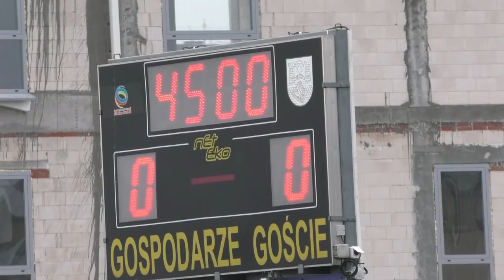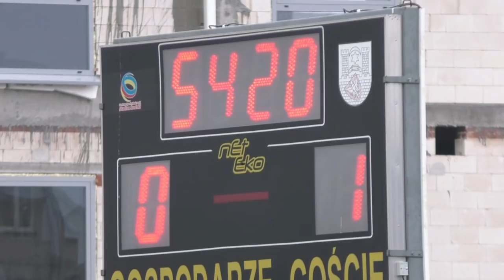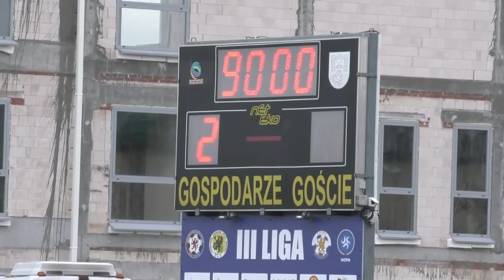Kulisy meczu z Sokołem Kleczew